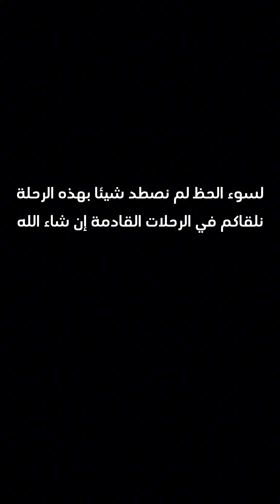صيد الأسماك | عملنا شاي على الفحم وشوينا ذرة